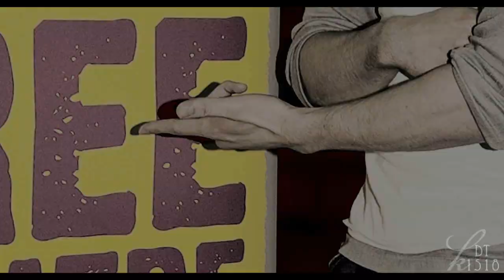Bradley James-Sweet Like Sugar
HAPPY BIRTHDAY Soph!

Sorry for being a bit early!! I made this on Saturday and I was going to upload it closer to your birthday but for certain reasons I decided to upload it earlier ;) I really hope you like it hun!

I kinda made it as a "treat" for myself too, because well, to me this man is pure sugar ;D
And yes, this seems to be the only thing I had inspiration for...I wonder why? XD

Made a little BG for it too ;)

I will admit that this was inspired by SweetBrooke23's fantastic vid for Ben Barnes to this song-have a look ;)

Leave me some love peoples!

-Keira
Song by Flo Rider ft. Wynter Gordon
Honors!